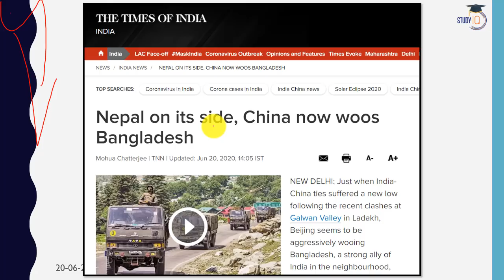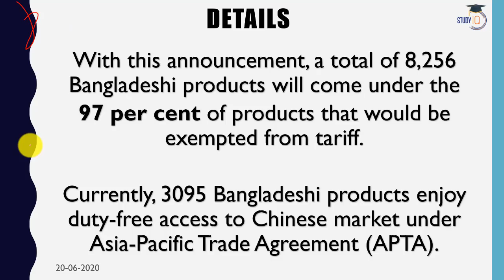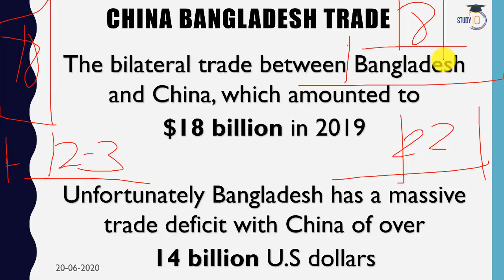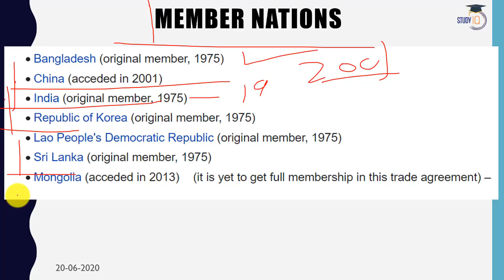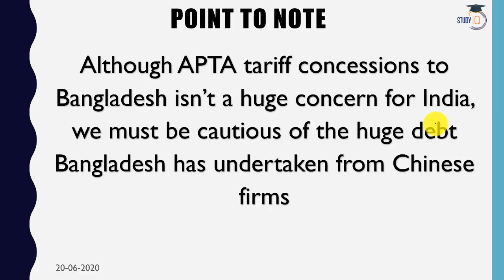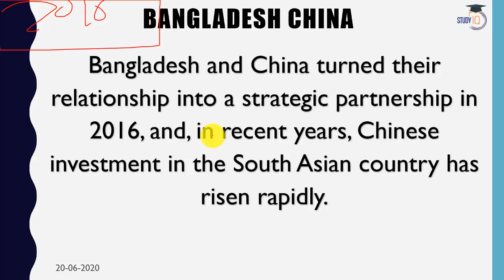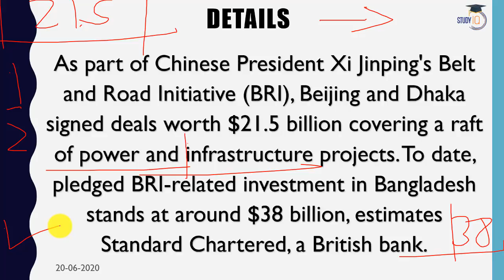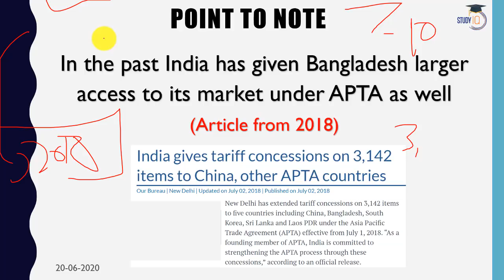China grants Bangladesh 97% less Tariff Package Current Affairs 2020